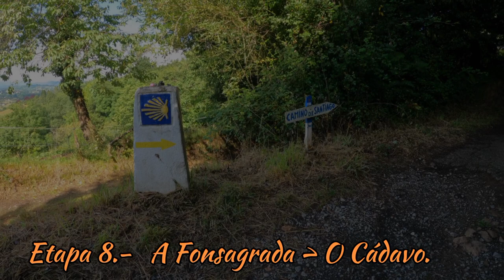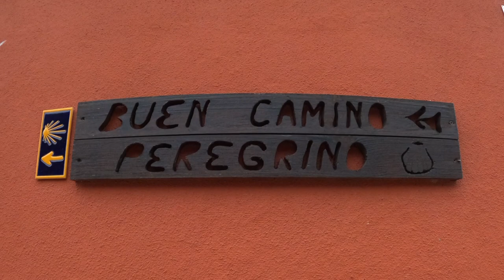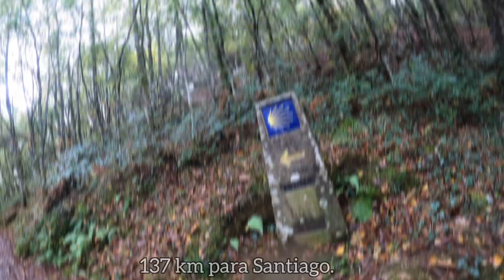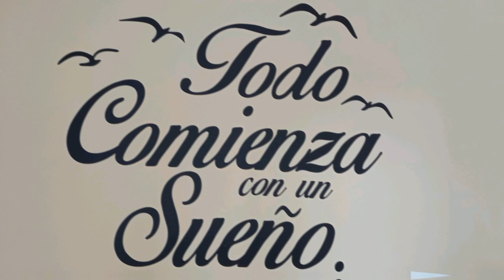Camino Primitivo. Etapa 08.- A Fonsagrada - O Cádavo.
Comenzamos esta andadura a dúo. Hoy hasta O Cádavo nos  enfrentamos a 26 km, varios de ellos en subida como la famosa Cuesta del Sapo, sin olvidar la posterior al Alto de Fontaneira.
Es esta una etapa, que aunque exigente, se presenta como la de nivel paisajístico más alto del tramo gallego. La pequeña capilla en al alto de Montouto y las ruinas del antiguo hospital, la bajada hasta Paradavella, el merecido descanso en A Lastra, y ya acercándonos a O Cádavo el Campo de Matanza, son algunos de los parajes por los que transitaremos y en los que se congratularán nuestros sentidos.
En esta ocasión la lluvia ha sido compañera casi permanente, pero el Camino es así: lluvia y sol, frío y calor, verdor y zonas agostadas. Hay que disfrutar venga como venga. Buen Camino.